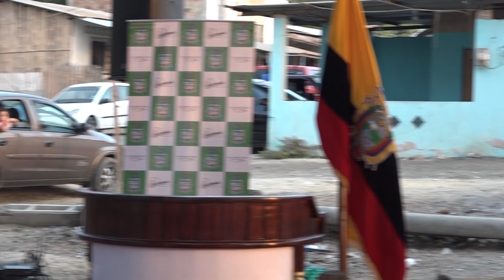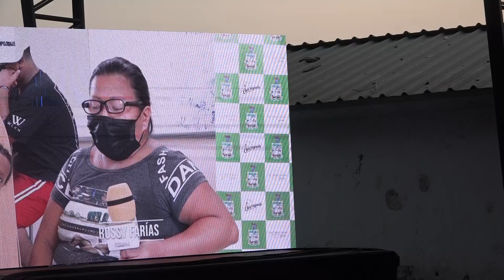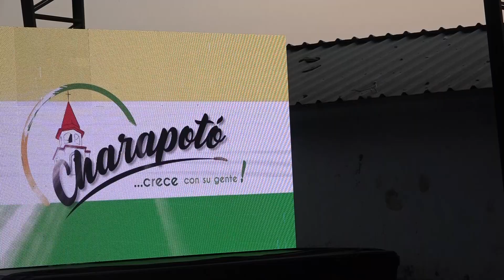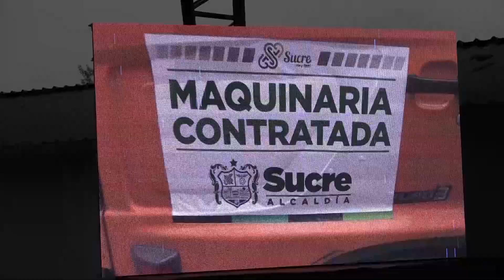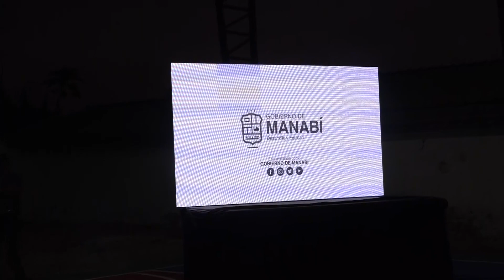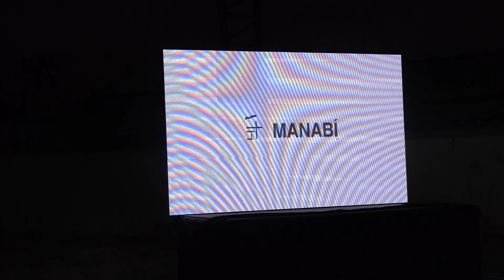SESION PUBLITO DE CHARAPOTÓ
SESION PUEBLITO DE CHARAPOTÓ